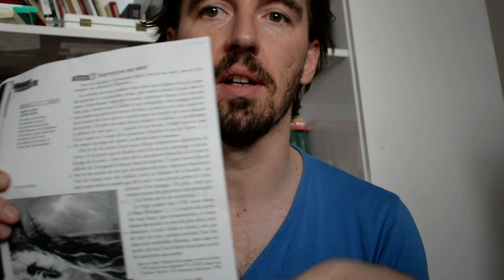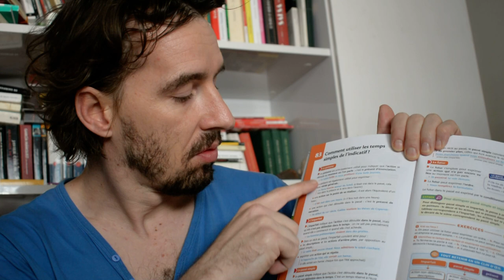3 5eme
Petit retour sur les valeurs des temps simples de l'indicatif.
Support: Grévisse p 182/183 (leçon n°83).
A faire lire attentivement la leçon, feuilleter éventuellement les tableaux de conjugaison au préalable pour se rafraîchir les idées, faire les exercices et auto-correction puis recopier sur le cahier la carte mentale.